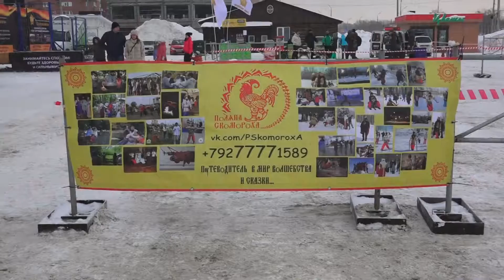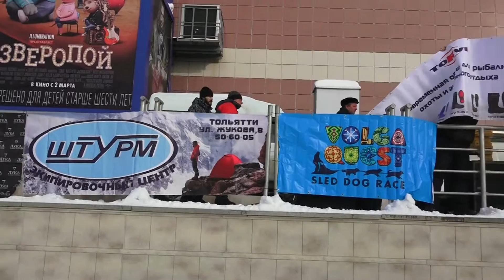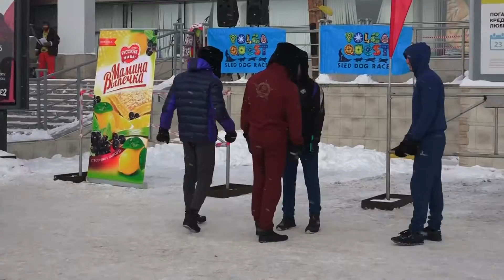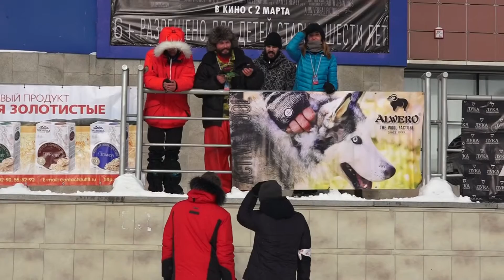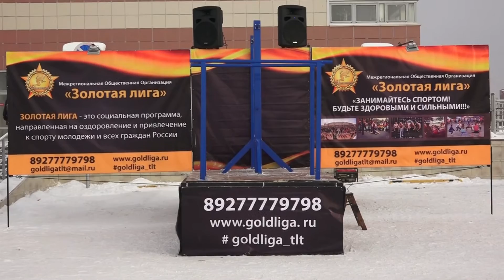* VOLGA QUEST * Фестиваль * ВОЛГА КВЕСТ - 2017 * Тольятти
4 - Международная гонка на собачьих упряжках  * VOLGA QUEST - 2017 * International Sled Dog Rase .  Т.Ц * ВЕГА * 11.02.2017